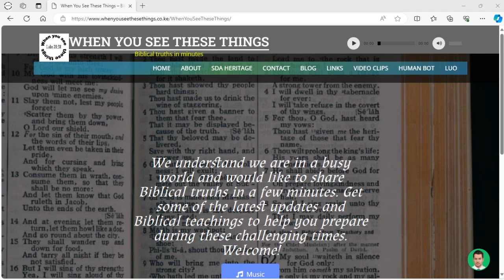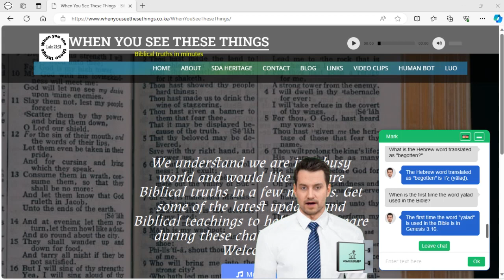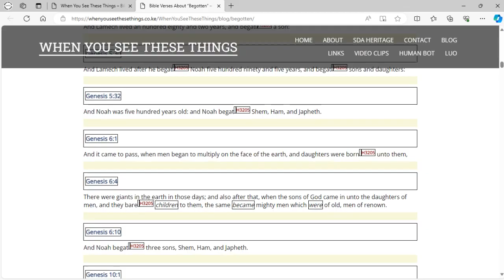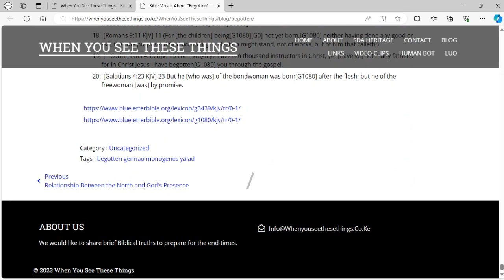Introducing Our AI Assistant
Thank you for joining us today, where we have started looking at the word "begotten" in the Bible. It is translated in many ways, some of which do not bring the original meaning, but we want to go to the roots of the original word.

Please find a link to our Artificial Intelligence assistant to help you get all the verses with the derivatives of the word "begotten."

Please note that the assistant is particularly trained to give information about the word "begotten" and "Son of God." However, you can also find some general details in the Bible.

We are still developing the assistant, so please bear with us if you sometimes get a response you did not expect. In such a case, please rephrase your question for the assistant to better understand it.